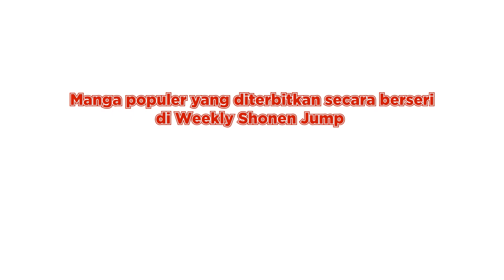Rising Impact | Teaser Resmi | Netflix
Manga golf "Rising Impact"—manga berseri pertama karya Nakaba Suzuki, pengarang serial super populer "The Seven Deadly Sins"—mulai diterbitkan di Weekly Shonen Jump pada tahun 1998 dan mendulang dukungan besar dari para penggemar. Kini, 25 tahun kemudian, manga ini akhirnya diadaptasi menjadi anime! Selama dua season, serial ini menceritakan perkembangan siswa kelas tiga, Gawain Nanaumi, ketika ia mulai mengenal olahraga golf dan bersaing dengan para rivalnya.

Pemeran
Gawain Nanaumi: Misaki Kuno / Lancelot Norman: Yumiri Hanamori / Kiria Nishino: You Taichi / Kurumi Nishino: Atsumi Tanezaki / Yumiko Koizumi: Kaede Hondo / Liebel Ringvald: Yuto Uemura / Platalissa Bonaire: Yumi Uchiyama / Wanglian Li: Eiji Takamoto / Riser Hopkins: Shunsuke Takeuchi / Kai Todoin: Katsuyuki Konishi

Staf
Karya orisinal: Nakaba Suzuki (diterbitkan oleh Shueisha)
Sutradara: Hitoshi Nanba ("Golden Kamuy", "Fate/Grand Order: First Order")
Penulis naskah: Michihiro Tsuchiya ("Bakuman", "MAJOR")
Desain Karakter: Kiyotaka Oshiyama (Studio DURIAN) ("Chainsaw Man", "Devilman Crybaby", "Space Dandy")
Produksi Animasi: Lay-duce, inc.